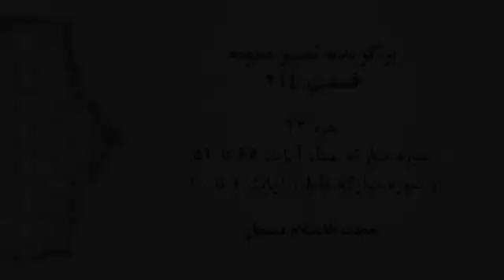برگزیده تفسیر نمونه، قسمت 214، جزء 22، سوره سبآ، آیات 46 تا 54 ، سوره فاطر 1تا 10، حجت الاسلام سنمار